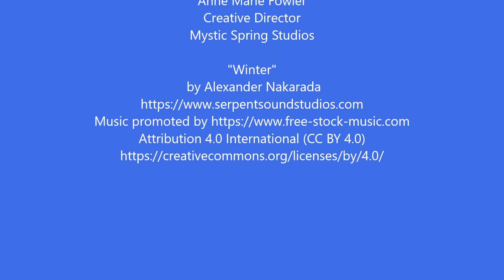Wintering Owl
It's winter nesting time! We'll show you how to make a winter decoration that is so versatile it can be changed to match any season or occasion.

SUPPLIES

Wooden canoe
Winter floral sprays
Bird spray (in this video, we used an owl)
Rustic Star
Acrylic paint for interior of canoe (We used Golden's Titan Green Pale)
Gold Mother of Pearl Paint
Spanish Moss
Half-ball of floral foam
Paint brushes
Palette Knife or old credit card
Screwdriver
Box cutter
Scissors
Wire cutters
Glue Gun and glue sticks or glue roll
Tacky glue (optional)
Candy (optional)

While it does not cost you any extra to use the link, it does put a little jingle in our pockets every now and again. Thank you for supporting us in this way.